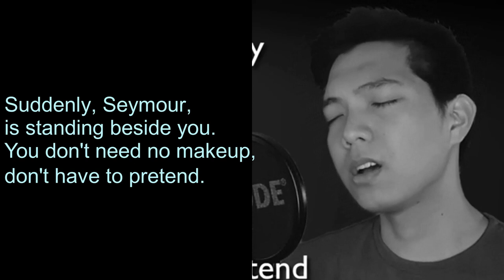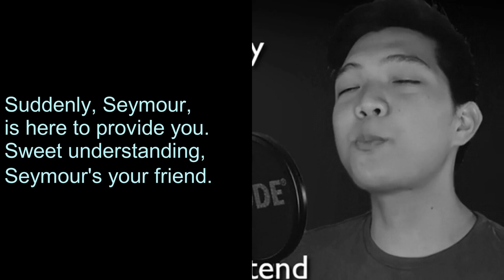Suddenly Seymour - Duet Cover of Allie and Clark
Here is a duet performance to "Suddenly Seymour" with YouTuber Clark Mantilla ( @ClarkOnStage  ) I hope you enjoy this cover! I hope you enjoy this performance as much as I love their music. Thanks for listening!